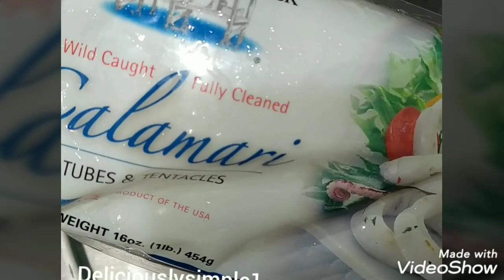Garlic chive penne, sautéed garlic parsley calamari, and salad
Clean eating with protein plus pasta, salad and calamari with herbs and spices. Easy recipe to followed and less time spend in the kitchen. Enjoy